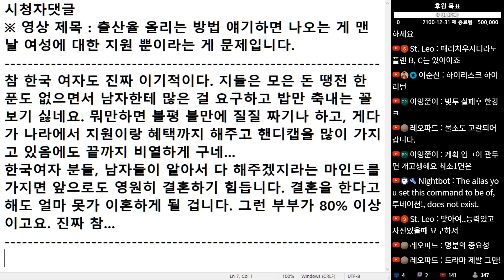(※시청자댓글) 한국여자 분들, 남자들이 알아서 다 해주겠지 라는 마인드를 가지면 앞으로도 영원히 결혼하기 힘듭니다. 결혼을 한다고 해도 얼마 못 가 이혼하게 될 겁니다.